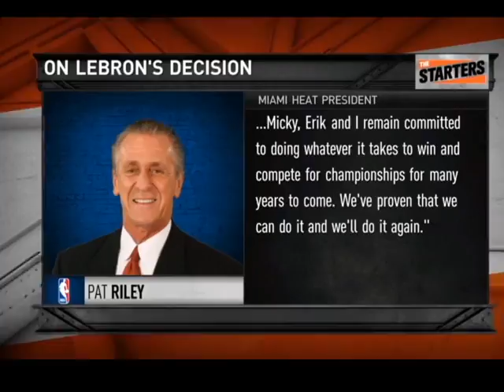Miami Heat Reload (2014-2015 Hype Video)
Looking at the new players and how they have done against our former leader. Coincidence? Here in Miami we don't rebuild... We Reload.